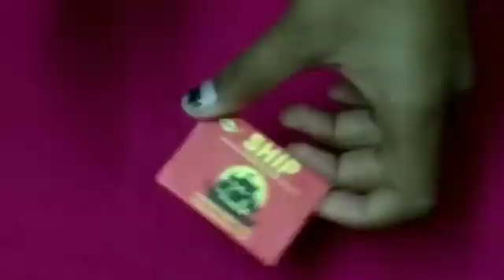Match Box craft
Hi guys new video
with Match box simple craft